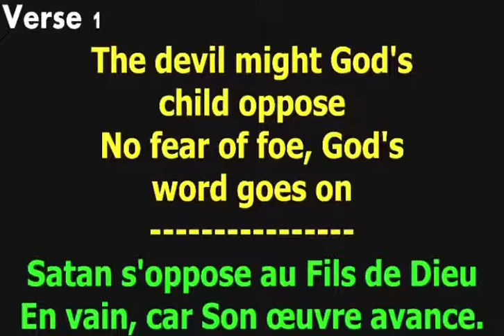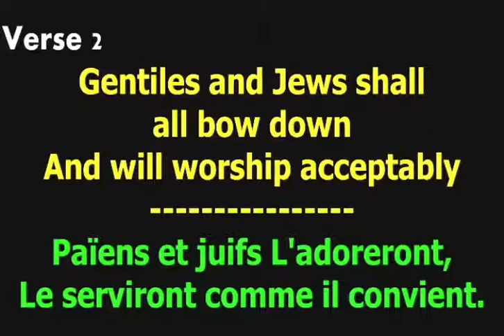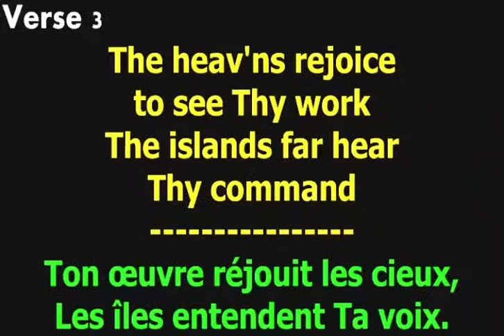CGS 441# Rejoice , for Jesus reigns enthroned in human hearts @ Rejois toi,car Christ règne dans nos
CGS 441# Rejoice , for Jesus reigns enthroned in human hearts @ Rejois toi, car Christ règne  dans  nos âmes